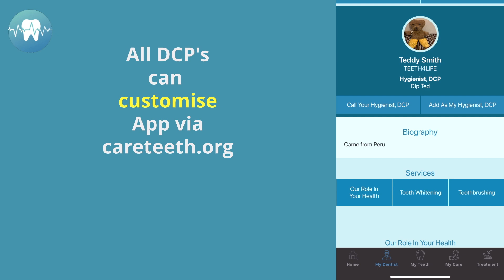How to save money and improve our health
This video shows to save time and money through the free teeth4life dental app.
There needs to be more integration and collaboration regarding our health. We can help one another. I have learned nearly everything about digital technology through freely available Youtube videos and websites. The dentistry, initially through traditional lectures and books over 40 years ago, and now while sitting at home on zoom. The idea of the App is a go-to resource with trustworthy video support, so you don't waste valuable time finding inaccurate advice. I hope to market health, not just dental health. Keeping your teeth clean will promote you a healthy smile, and keeping your gums healthy has a more profound outcome on your general health than was appreciated only a few years ago.
For any feedback on how to improve the App go to care4teeth.org.